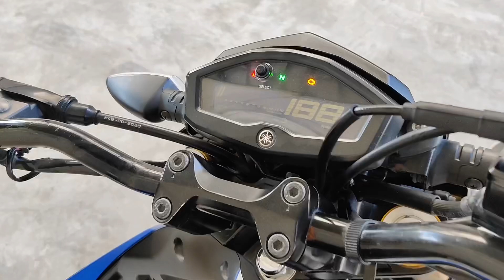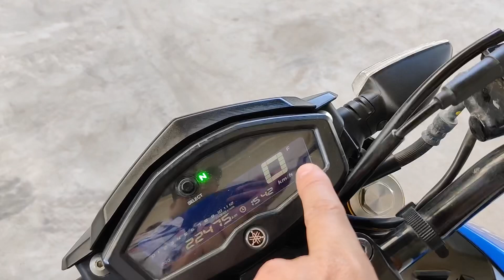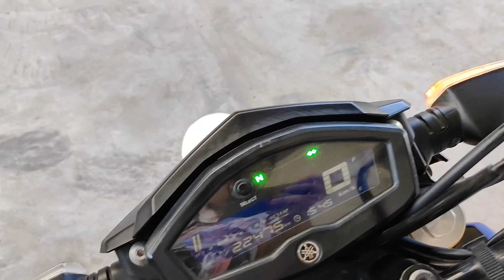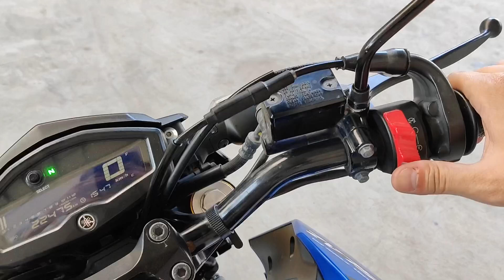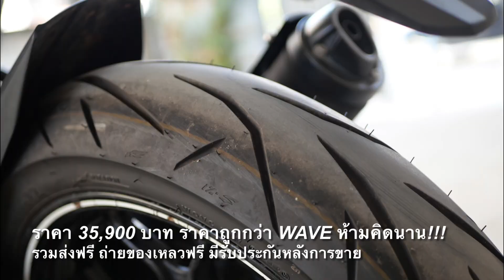(ถูกกว่าWAVE) YAMAHA M-slaz 2016 มันคุ้มค่าน่าใช้ขนาดไหน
แอด LINE ได้เลยเพียงคลิกเดียว (Link ด้านล่าง)
หรือ  id Line :  wolfper

เพจ Facebook คลิก 📥